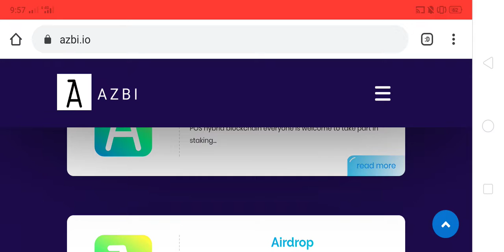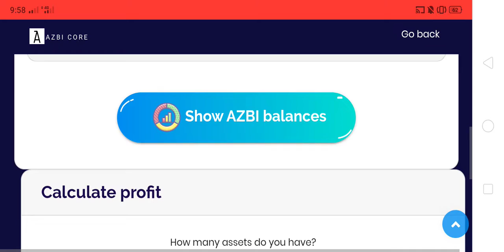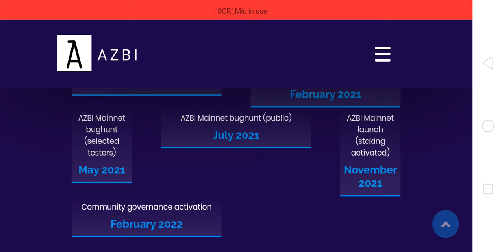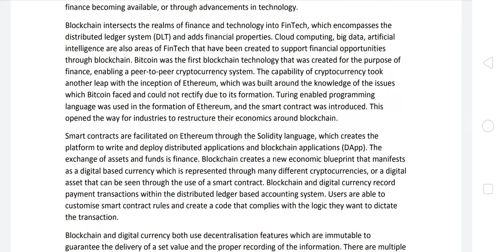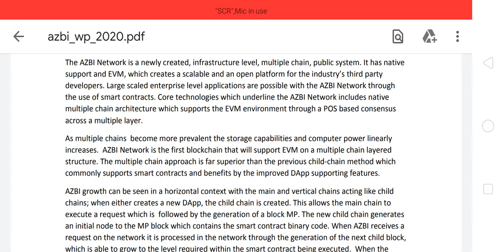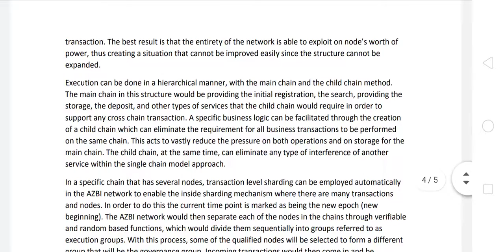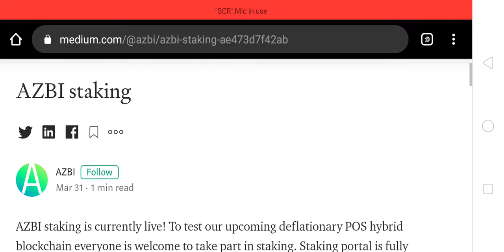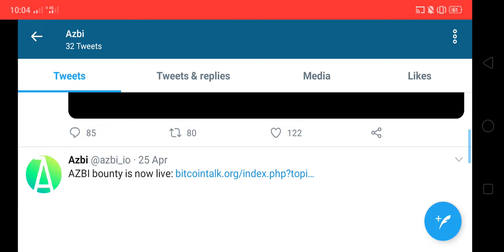AZBI NETWORK - Multichain System Review |AZBI Staking is Currently Live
AZBI Network is a newly created, infrastructure level, multiple chain, public system. It has native support and EVM, which creates a scalable and an open platform for the industry’s third party developers. Large scaled enterprise-level applications are possible with the AZBI Network through the use of smart contracts